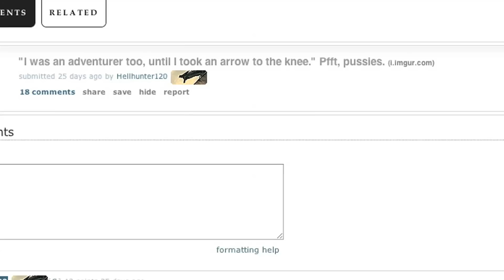Know Your Meme: Skyrim Catchphrases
The team takes a look at Skyrim!